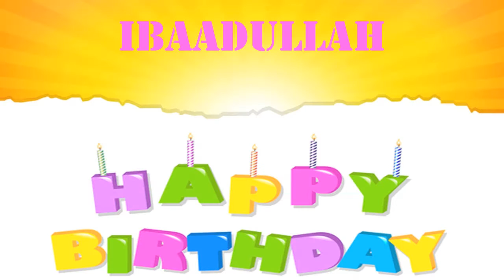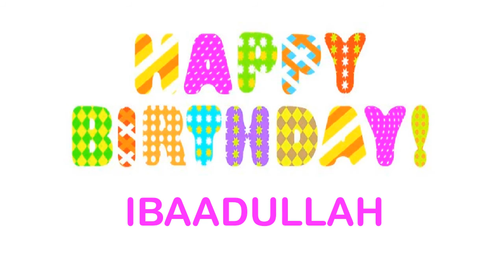Ibaadullah wishes Mensajes